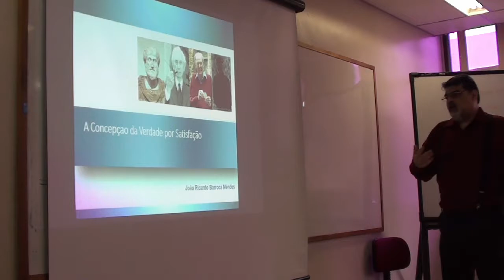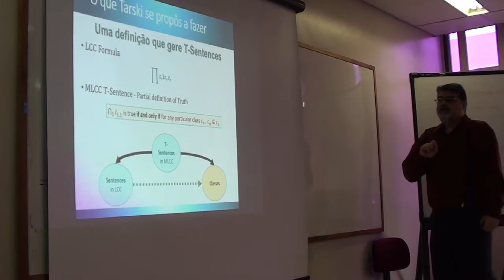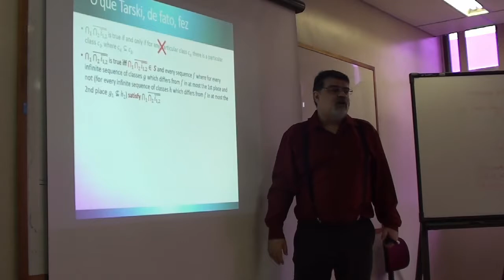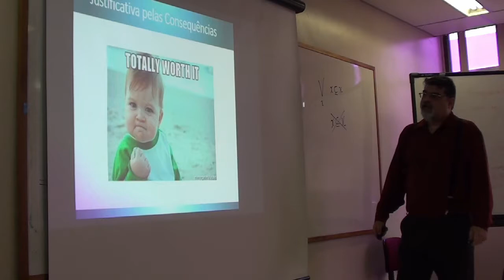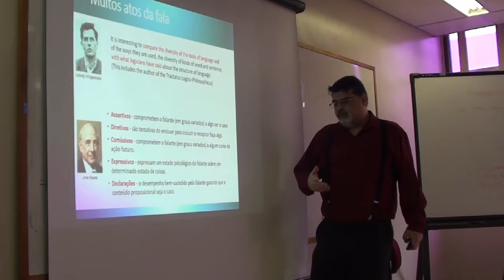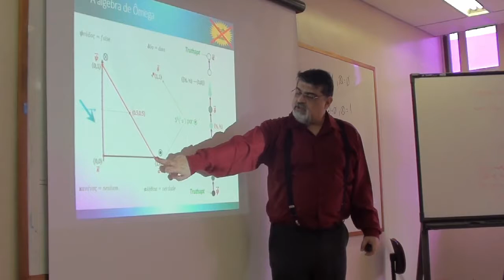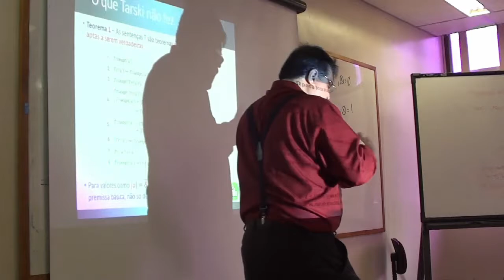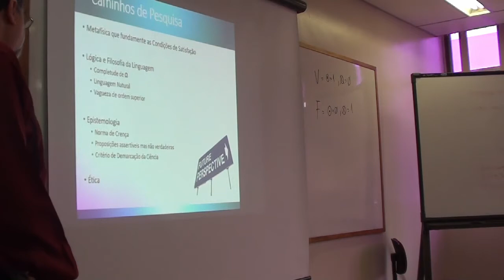Banca Mestrado HCTE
A Concepçao da Verdade por Satisfação

Banca:
Francisco Antonio de Moraes Accioli Dória
Carlos Bevenuto Guisard Koehler
André Soares Monat

Este trabalho apresenta uma concepção de verdade dentro da tradição clássica. Isto significa que ela tem a pretensão de capturar a noção preteorética da verdade. Esta concepção propõe uma estrutura ontológica que, em conjunto com o conceito de satisfação de Tarski, consegue explicar o que acontece entre uma proposição verdadeira e a realidade. Um sistema lógico paraconsistente, que pode formular a definição de verdade da concepção, é desenvolvido a partir dela. O sistema lógico é mais forte que o sistema LP de Graham Priest, uma vez que permite Modus Ponens e Modus Tollens, e é construído utilizando uma álgebra abstrata que incorpora ideias da lógica fuzzy de Lotfi Zadeh e da lógica relevante de Nuel Belnap. Além de ser paraconsistente, ele invalida vários dos chamados paradoxos da implicação. Em conjunto, concepção, definição e sistema lógico são resistentes tanto ao Paradoxo do Mentiroso quanto à Vingança, bem como ao paradoxo epistêmico de Saul Kripke e ao paradoxo não autorreferente de Stephen Yablo. A definição de verdade e o sistema lógico também permitem a definição de vagueza e, via a adaptação de algumas das ideais de Nicholas Smith, a resolução de Sorites.